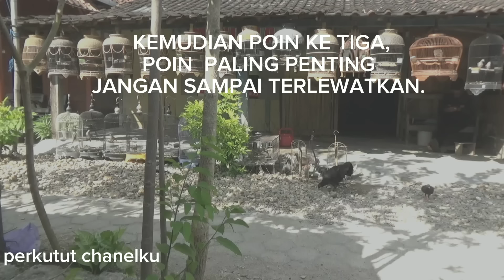SAYA TUNJUKKAN RAHASIA YANG TIDAK MASUK AKAL, TAPI HASILNYA LUAR BIASA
BANYAK ORANG YANG INGIN MEMPUNYAI PERKUTUT PIKAT YANG HANDAL, NAMUN BELUM TAU CARA MEMBUATNYA,
DI VIDEO INI AKAN SAYA UNGKAP RAHASIA MENJADIKAN PERKUTUT PIKAT HANDAL.
Selamat mencoba..

Terimakasih untuk yang sudah Meluangkan Waktunya, Jika berkenan silahkan Like, Komentarkan IDE IDE Kalian, Agar Perkutut Chanelku Semakin Berkembang Dengan Baik, Share Juga Jika Vidio Ini Bermanfaat

Terimakasih

Tag.